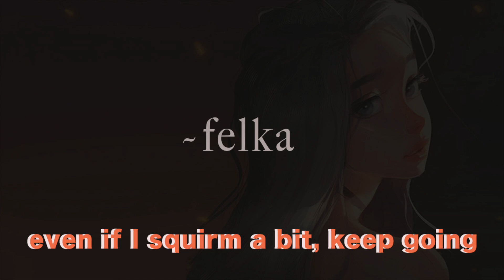ASMR Helping your tense gf relax [squirming][reverse comfort][teasing][massage]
Glad I didn't take the promise bc while this audio was scheduled 6 weeks ago, I’m back to the same pitifully-sore state now XD Can we collectively agree that having a sore butt is the funniest-worst thing?

0:00 Coming home
0:52 Please don't spank me, I'm sore
3:32 You offer a massage
4:11 Trust commences XD
8:15 I was looking at myself naked in the mirror and...
10:09 Can I tell you a secret?
10:40 How I talk to dogs, coincidentally 🐶 XD
14:02 Teaching you cute Polish words

My favorite things (I'd recommend to friends):
The book that led me find my best friends (highly recommend)

Thumbnail art credit: Sui Ishida (of Tokyo Ghoul)

P.S. Thank you for all of the warm wishes getting better! I'm pretty much back to speed and beyond :)
P.P.S. Having a strong lower back is really helpful in maintaining proper posture (which in turn helps promote quality sleep) - the more you know :]